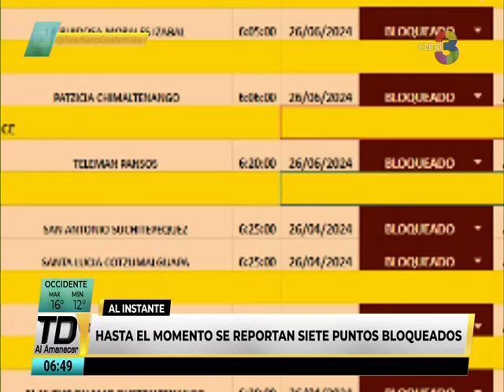Empiezan los bloqueos en el país por manifestaciones